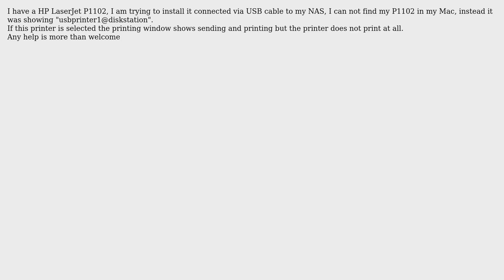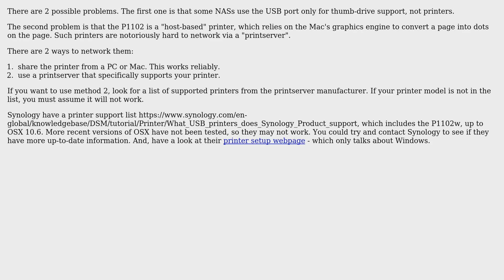Synology DS415+ setup USB Printer (2 Solutions!!)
Synology DS415+ setup USB Printer

With thanks & praise to God, and with thanks to the many people who have made this project possible! | Content (except music & images) licensed under CC BY-SA | Music | Images & others | With thanks to user Manolo user hdhondt user Aleksey Blokhin and the Stack Exchange Network Trademarks are property of their respective owners. You are responsible for your own actions.